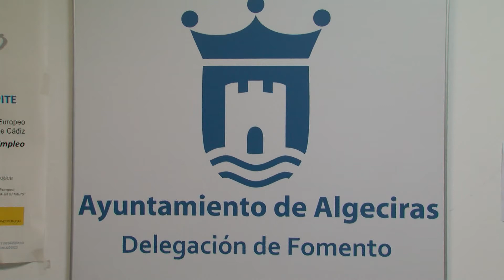20 jóvenes desempleados participan en la Lanzadera de Empleo Algeciras 2017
Ya está en marcha la Lanzadera de Empleo Algeciras 2017. 20 personas desempleadas participan en este proyecto destinado a la búsqueda de trabajo, ya sea como autónomo o por cuenta ajena. La lanzadera, que comenzó el pasado 22 de noviembre, ha contado hoy con la visita del delegado de fomento Diego de Salas.